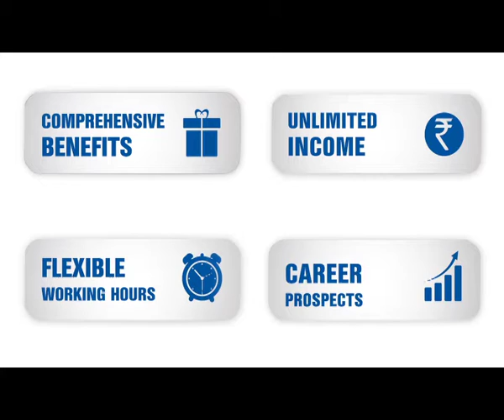Be your own boss. Be an LIC Agent - Kannada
What kind of job are you doing? Think beyond nine to five, think beyond monthly pay checks. Take your future into your hands and become an LIC Agent.